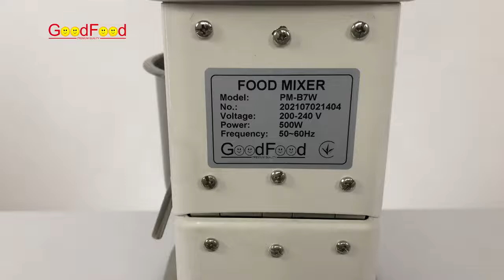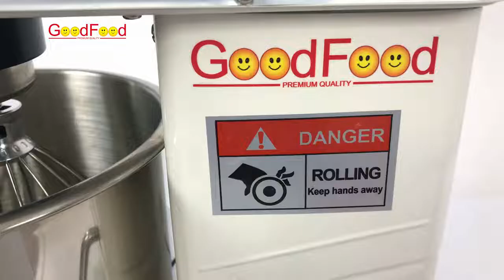Машина збивальна GoodFood PM B7W біла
Машина збивальна GoodFood PM B7W біла, короткий відеоогляд. Більше інформації, опис і актуальна ціна за посиланням